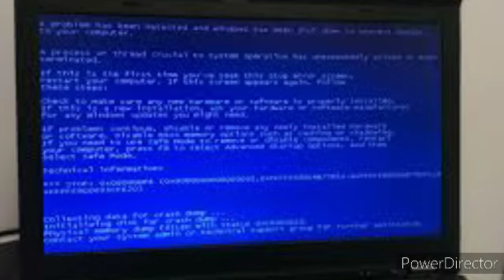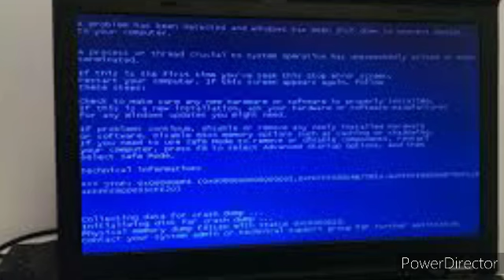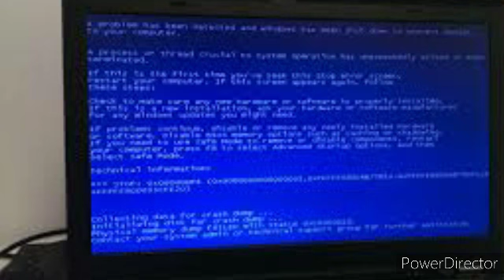Not so good to be Angry (Radio Version)